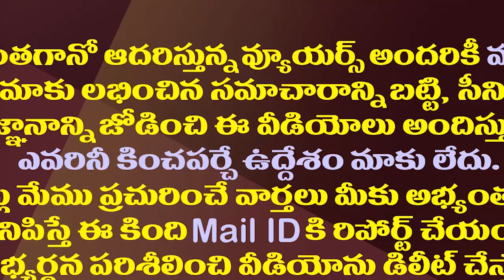జగన్ నమ్మి నెత్తిమీద పెట్టుకుంటే వీళ్ళు చేస్తున్న పని ఇదా?| YS Jagan Close Friends Creating Problems